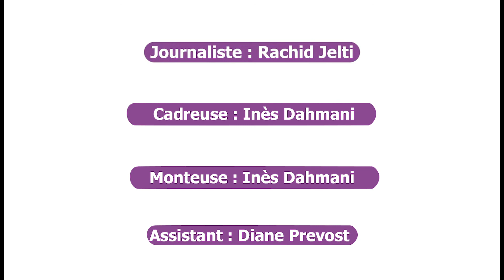Album, Jean-Louis Aubert, Charlie Winston : Interview Malo'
🎤 Malo' est notre invité du jour. De la France à l'Australie, il n'y a qu'une story : la sienne. Il nous parle de son album 'Be/Être' mais également de ses collaborations avec Jean-Louis Aubert et Charlie Winston.